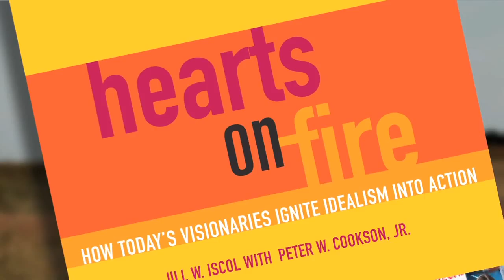Hearts on Fire Authors, Jill Iscol and Peter Cookson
Jill Iscol and Peter Cookson, co-authors of Hearts on Fire: Stories of Today's Visionaries Igniting Idealism into Action talk about why they wrote the book and how it inspired them.